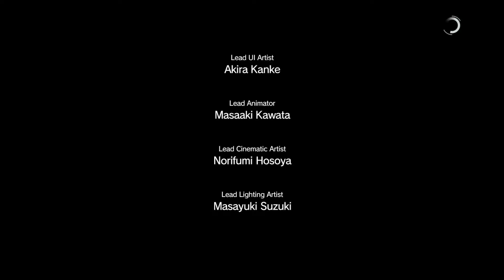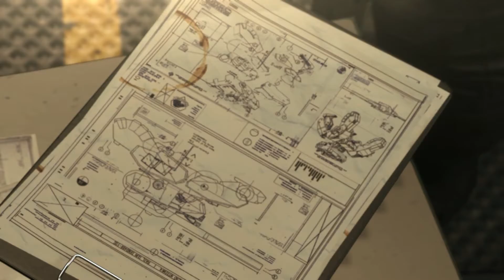METAL GEAR SOLID V THE PHANTOM PAIN часть 23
Там будут розыгрыши игр SteamGifts.